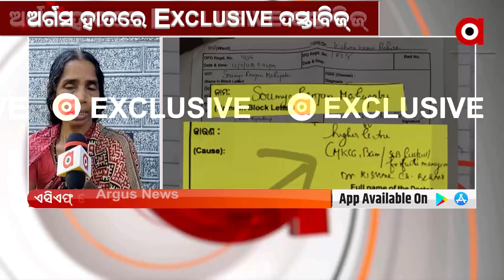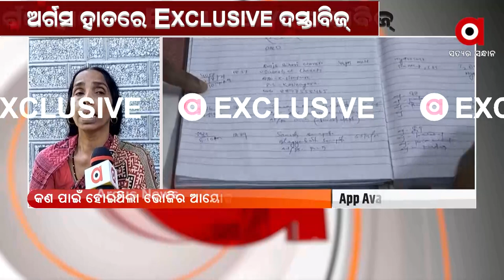ସୌମ୍ୟ ହତ୍ୟା ମାମଲାରରେ ତାଙ୍କ ମା'ଙ୍କ ପ୍ରତିକ୍ରିୟା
ଏସିଏଫ୍ ସୌମ୍ୟ ହତ୍ୟା ମାମଲାରରେ ସୌମ୍ୟରଞ୍ଜଙ୍କ ମା'ଙ୍କ ପ୍ରତିକ୍ରିୟା, କହିଲେ ପୁଅ ବହୁଙ୍କ ସଂମ୍ପର୍କ ଭଲ ନଥିଲା ।